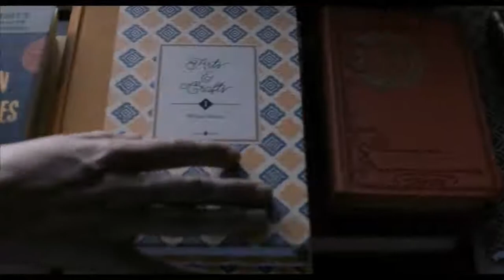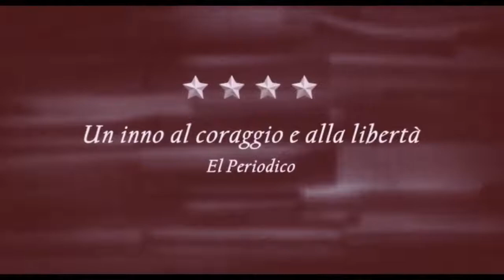La Casa Dei Libri - Trailer ITA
Nel 1959, Florence Green, una vedova dallo spirito libero, decide di lasciarsi alle spalle il dolore per la perdita del marito e aprire la prima libreria della sonnolenta cittadina costiera di Hardborough, in Inghilterra. Sfidando la mentalità bigotta della gente, inizia a provocare il risveglio culturale del posto vendendo anche romanzi che generano scandalo.
Troverà un alleato nella figura di Mr. Brundish, ma anche valenti oppositori come la signora Gamart.